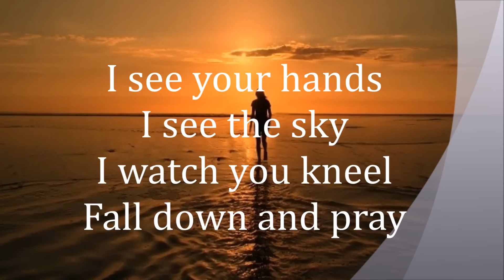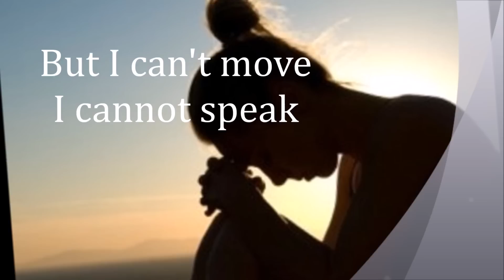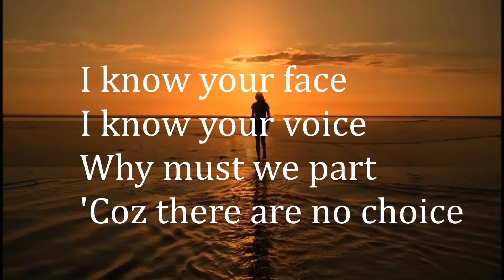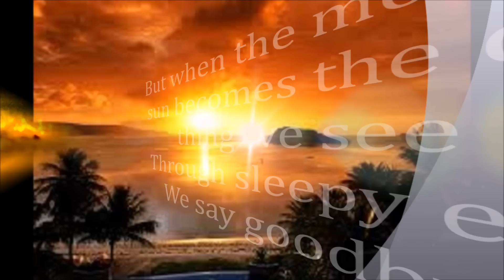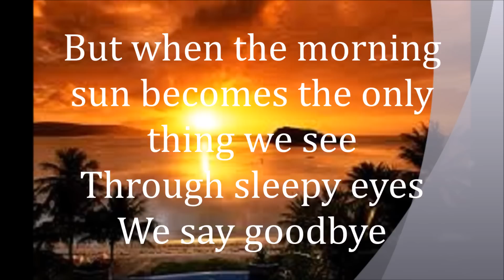Sleepy Eyes (with Lyrics) - Sally Barker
Sleepy Eyes -  Sally Barker
This is a very beautiful song and is one of my favorites ! Hope you like it as much as I do !